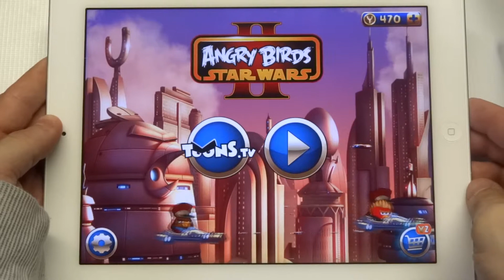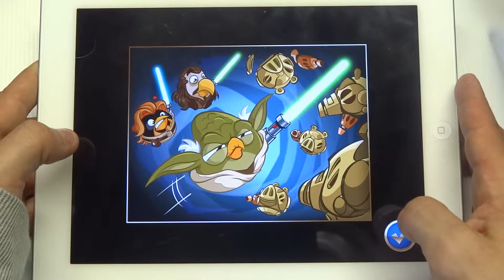Angry Birds Star Wars 2 IOS Gameplay - Fliptroniks.com